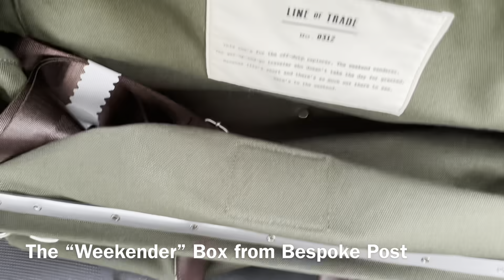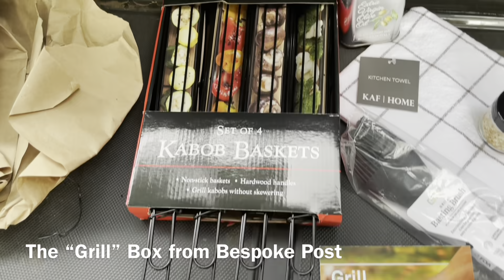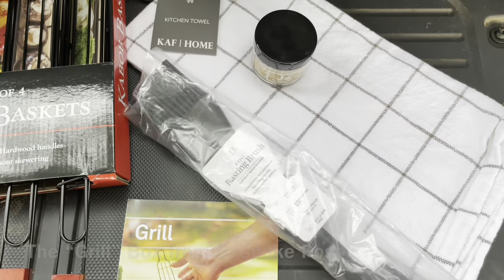Catfish Noodling: Girls Grabbing Catfish on One of our Last Trips of the Season!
Preciate Y’all!